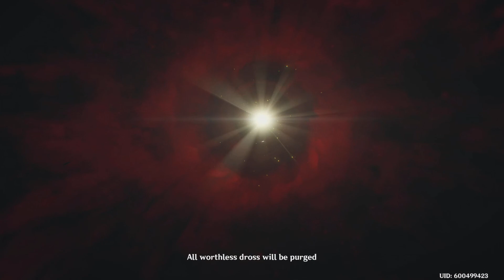3.3 Spoilers: Scaramouche Gets His Vision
No shot that was one of the best cutscenes in this patch cycle.